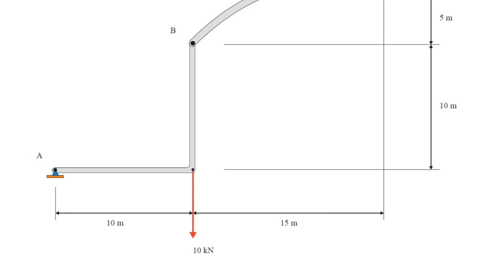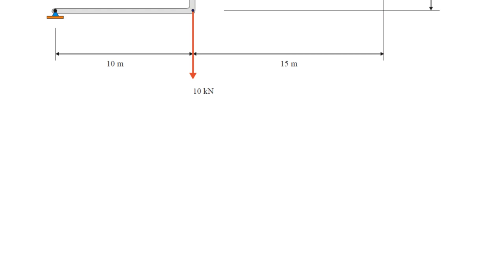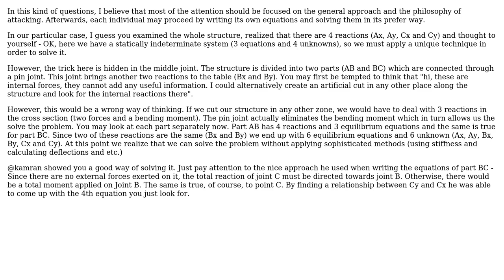Engineering: Determining Support Reactions (2 Solutions!!)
Engineering: Determining Support Reactions

With thanks & praise to God, and with thanks to the many people who have made this project possible! | Content (except music & images) licensed under CC BY-SA | Music | Images & others | With thanks to user Yaniv Ben David user ThatOneNerdyBoy user kamran and the Stack Exchange Network Trademarks are property of their respective owners. You are responsible for your own actions.